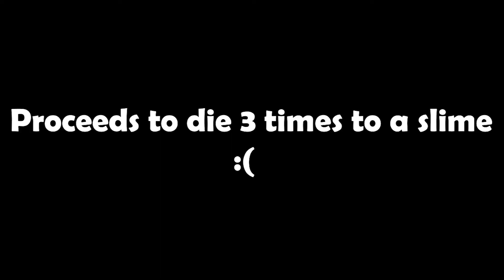Monster Hunting, Kingdom Building | Ni No Kuni 2 Revenant Kingdom EXPERT PC Action RPG [17]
In preparation before heading to the Abyss, we decide to recruit a few more people to join our Kingdom. As part of this recruitment drive, we also defeat a few tainted monsters we find along the way. Eventually we set sail for the Abyss and take a first look at the watery palace.

Chapters
0:00 Recap
0:45 Tainted Clangston
4:29 Yung Mein, The Trainee Guard
6:39 Chi Pi, The Master Carpenter
8:21 Yu Kan, The Kind Teacher
10:10 Ah Chu, The Caring Blacksmith
11:01 Fitch, The Friendly Blacksmith
12:46 Long Mein, Ardent Guardsman Step 2
16:40 Magmanimus
20:06 A Favor for Nu Bi
21:00 Updating Equipment
25:33 Tainted Googah
31:41 Muriel
35:08 Upgrading to Kingdom Level 2
43:14 Abyss First Look
46:20 Closing Remarks

Ni No Kuni 2 Revenant Kingdom is a fantasy Action RPG set in the fictional kingdom of Ding Dong Dell and beyond. The protagonist, the former president of the United States, Roland was Isekai'd in our world via a nuclear explosion and was sent to this fantasy kingdom to help a the King to be, Evan in acheiving his grand Kingdom of Peace.

However Otto Mausinger, the most trusted advisor of the former King Leonard, conspired against Evan's father eventually orchestrating a coup to take the throne from Evan in a coup. This forces Evan to instead build his own kingdom from scratch to realize with the help of Roland to fulfill his dreams.